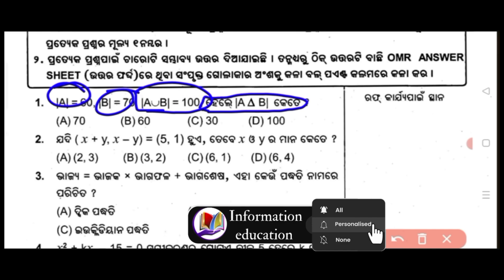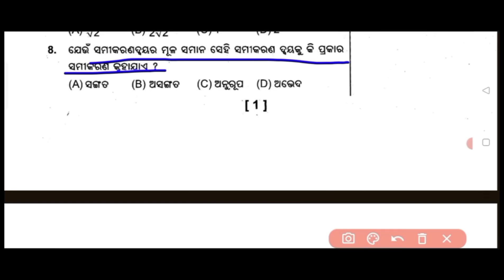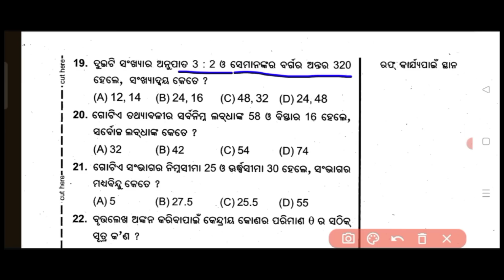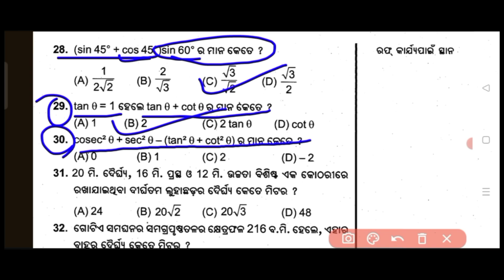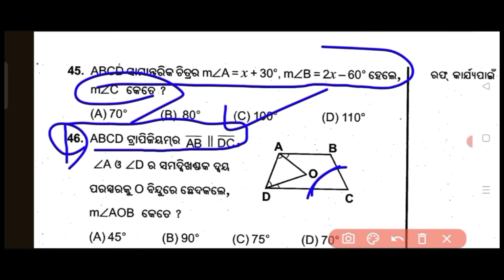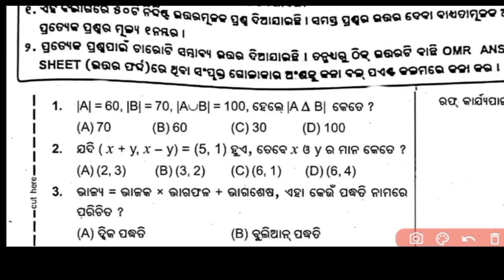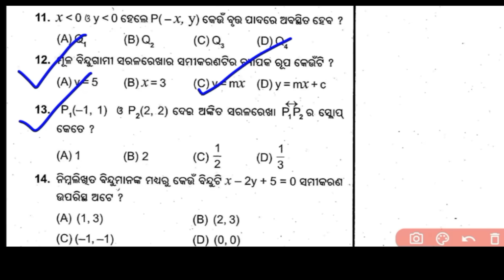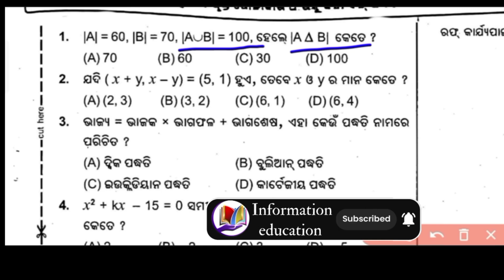9th class Annual Exam Math questions answers 2025||Annual Exam Math questions paper viral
9th class Annual Exam Math questions answers 2025||Annual Exam Math questions paper viral

class 9th annual exam question paper 2025 Math

class 9th math annual exam 2025

class 9 annual exam Math paper

class 9th final exam 2025 Math ka viral question paper

class 9th annual exam viral question paper 2025

bihar board class 9th math viral question 2025

class 9 annual exam 2025 Math

20 march math viral question paper 2025

class 9 annual exam Math question paper

annual exam question paper2025 class 9 Maths

annual exam question paper2025 class 9

SocialScience

Solved withCommon or A Oistricta

Class - 9

Math

annual exam question paper 2025class 9 Maths

annual exam question paper 2025class 9 Math

annual exam question paper 2025class 8

annual exam question paper 2025class 5

Date29012025(KửA)

annual exam question paper 2025class 7